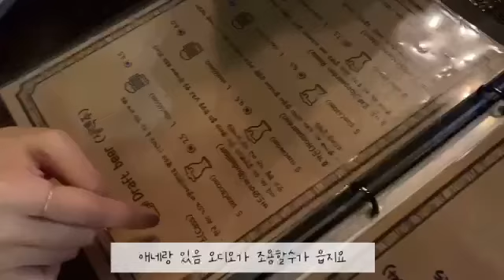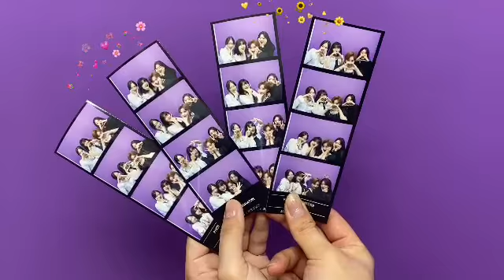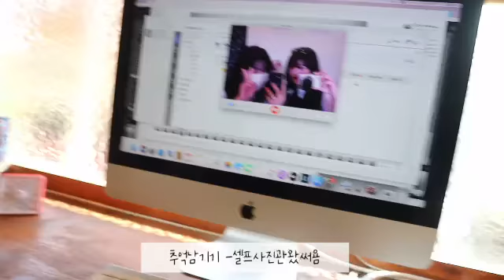지혜롭게 빛나리_shine wisely_#6 | 뒤죽박죽 일상브이로그 | 친구네 집들이라고 쓰고 냥이네🐈집들이라 읽는다| 경주나들이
하이Hi- 빛나리에오
날이 많이 쌀쌀해졌네요 가을 순삭된듯해유 ‧⁺◟( ᵒ̴̶̷̥́ ·̫ ᵒ̴̶̷̣̥̀ )
다들 감기조심하세요-